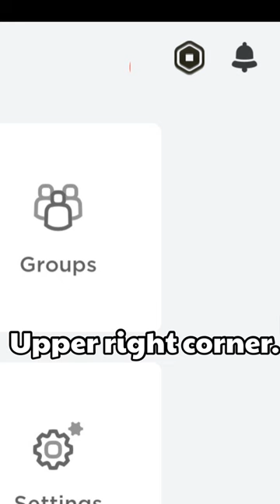How to get the Gold Clockwork in Roblox!